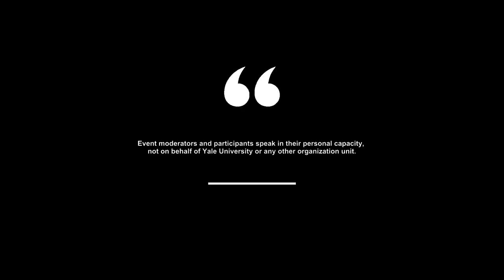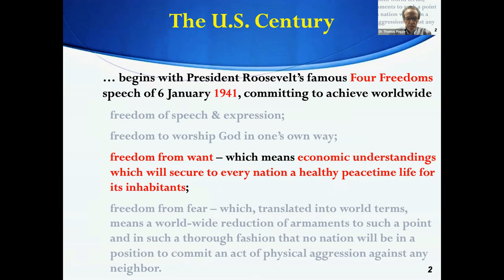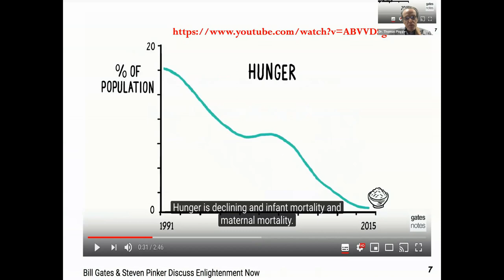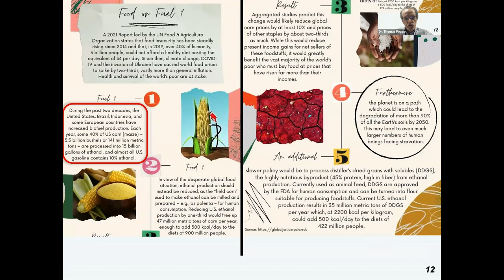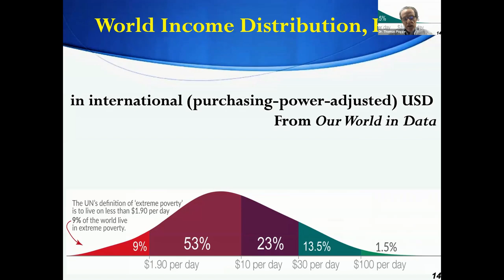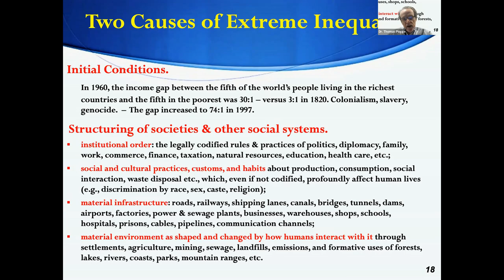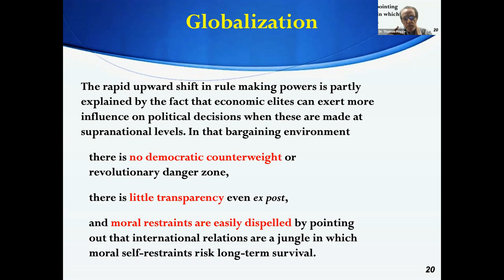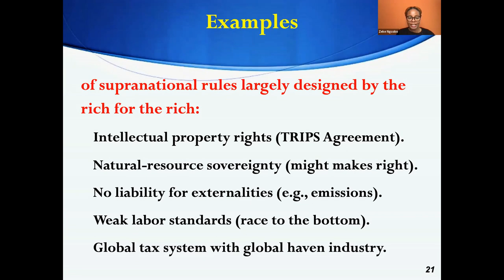Thomas Pogge on African Food Security: The larger picture - Poverty and Progress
Transforming Africa’s Food Systems - Webinar

Yale’s Global Justice Program collaborated with the Jesuit Justice and Ecology Network Africa (JENA) and Academics Stand Against Poverty (ASAP) to organize a webinar on African Food Security. Co-organizer and panelist Kevin Okoth Ouko of JENA produced a detailed report (see: